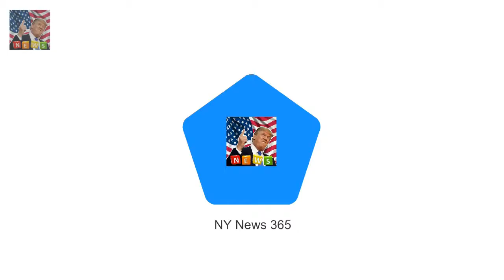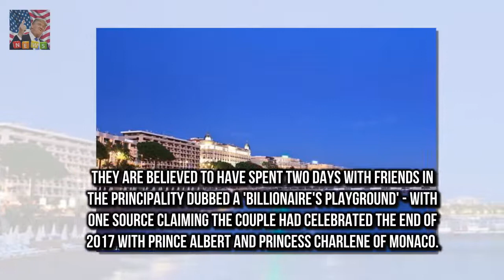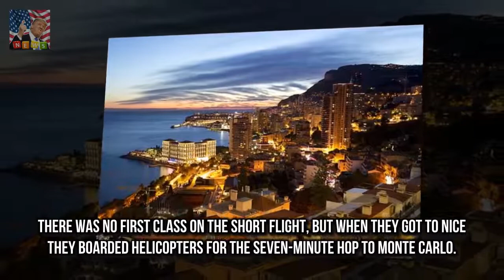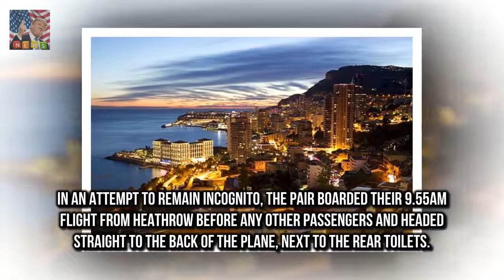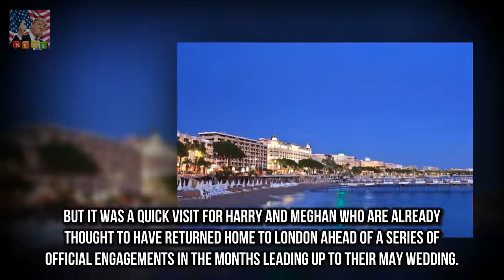Harry and Meghan flew out of Heathrow Prince Harry and Meghan Markle party like tycoons in Monaco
Harry and Meghan flew out of Heathrow on New Years Eve on BA flight to Nice The loved-up royal couple then took a helicopter flight to Monaco to see in 2018 But it was a quick visit for Harry and Meghan who are already thought to have returned home to London Prince Harry and his fiancée Meghan Markle flew out of the billionaire tax haven of Monaco on a helicopter today after celebrating New Year partying like tycoons

The Pulp Fiction director 54 was looking sm Quentin Tarantino 54 enjoys a dinner date with fiancé :
The showbiz pals wholl be helping Ant McPartlin get through divorce  And while his statement made:

© My video is in acc